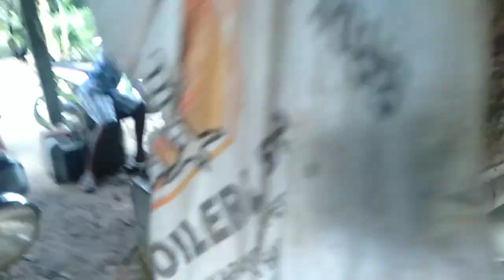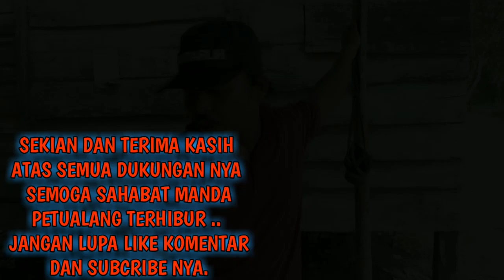SERANGAN DADAKAN ULAR PYTHON SAAT DI EVAKUASI..!!!!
amazing ular Python ngamuk sampai keluar cairan saat di tangkap dan di evakuasi
 ular Python reticulatus adalah salah satu jenis ular piton terbesar di Indonesia dan di dunia, ular Python panjangnya bisa mencapai puluhan meter ular Python ini termasuk 7 ular terbesar dan 7 ular terpanjang di dunia,

ANIMALIA
FILUM.    : chordata
SUBFILUM : VERTEBRATA
kelas. : reptilia
genus : Python Giant snake Python